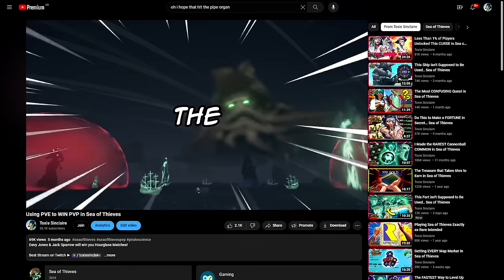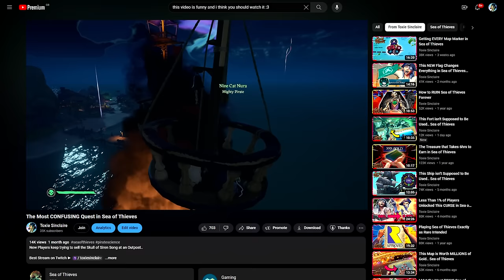I Got 30 CURSED TREASURES to Unlock THIS in Sea of Thieves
I fought through 60 players to sell 30 Skulls of Siren Song. This is my journey to unlocking Briggsy's Mask.

Chapters:
00:00 30 Skulls & 80 Players
01:52 Captain Falcore
05:21 A Chaotic Melody
07:39 The Battle for Crooked Masts
13:38 Galleon
18:37 The Skull of Swabbie Song
19:45 The Battle for Wanderers Refuge
24:15 The Final Treasure, Briggsy's Mask